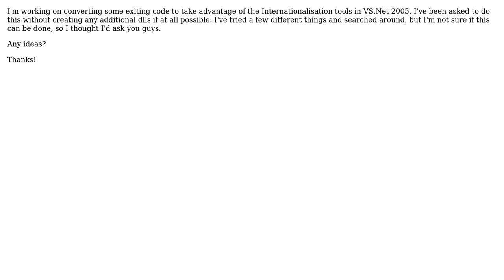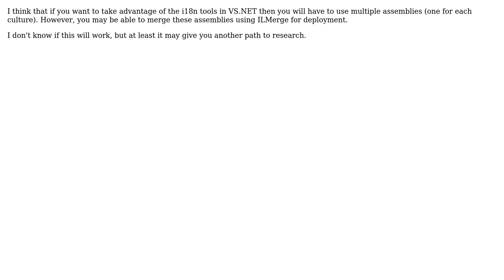C# I18N - Is it possible to include language resource files without creating a dll? (2 Solutions!!)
C# I18N - Is it possible to include language resource files without creating a dll?

With thanks & praise to God, and with thanks to the many people who have made this project possible! | Content (except music & images) licensed under CC BY-SA | Music | Images & others | With thanks to user Matt Brunell user Lee user Dawsy and the Stack Exchange Network Trademarks are property of their respective owners. You are responsible for your own actions.